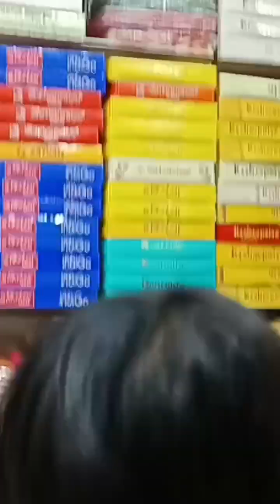morning sa Vlogs ke start Itna Sara shopping karke Vlogs Karke end aap log pura video dekhiae aap